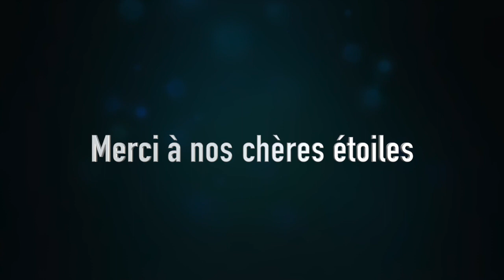Une classe à Broadway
Vidéo de présentation du projet musical: une classe à Broadway.

Le choeur d'enfants de l'Académie de Musique de Mons (prof. Vincent Auverdin) s'est lancé dans la réalisation d'un film comédie musicale pendant leur année scolaire si particulière... covid oblige.

A défaut de pouvoir représenter la comédie musicale, il était important de proposer un projet concret aux enfants et adolescents du chœur. Nous avons, avec les moyens du bord, les compétences de chacun et le protocole sanitaire, mis tout en œuvre pour faire vivre une expérience unique à nos élèves.

Distribution des rôles principaux, apprentissage des 15 chansons, enregistrements des voix sur l'excellent support musical proposé par les Editions de le P'tite Fabrique (Olivier Vonderscher), séances d'enregistrements vidéos... un travail acharné qui verra le jour avec la diffusion du film en septembre.

Cette vidéo de présentation donne la parole aux enfants et vous pourrez découvrir le début du film (les deux premières scènes).

Comédie musicale écrite et composée par Muriel & Olivier Vonderscher.

Direction musicale et scénique: Vincent Auverdin & Céline Degreef.
Chorégraphies: Séverine Ricour.
Montage: Diego Degreef.
Choeur d'enfants:
Danseurs/euses:
Léonie, Chloé, Victoire, Hypolite, Charles, Côme, Antonin.